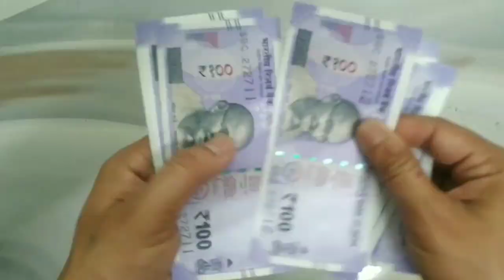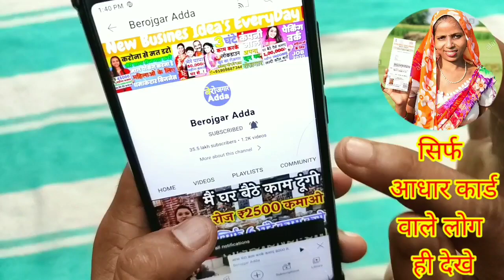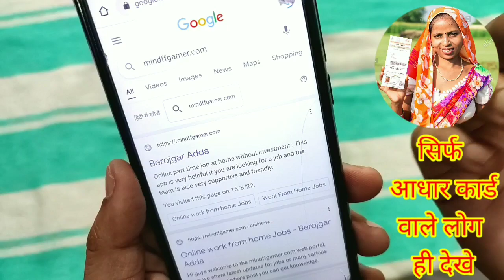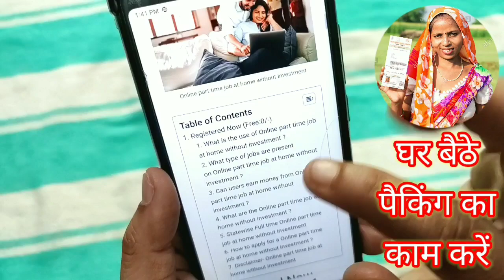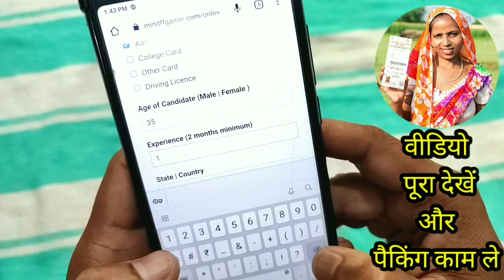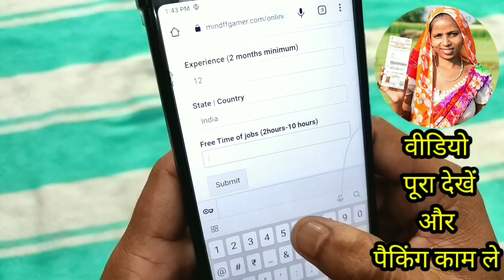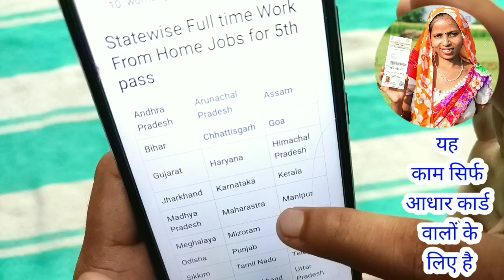आधा घंटा काम करके कमाए 9000 Rs हरदिन😍देखना ना भूले😍 | new business ideas 2022